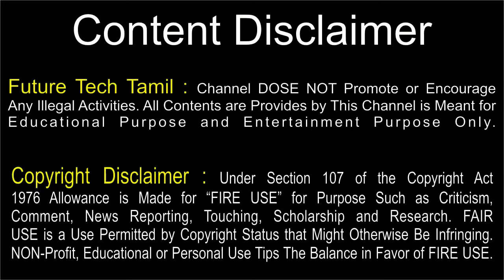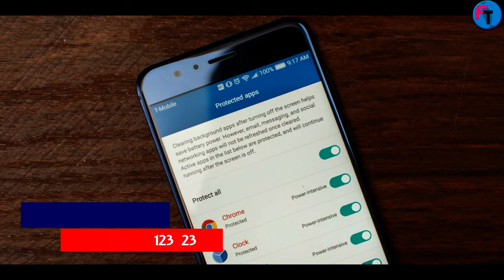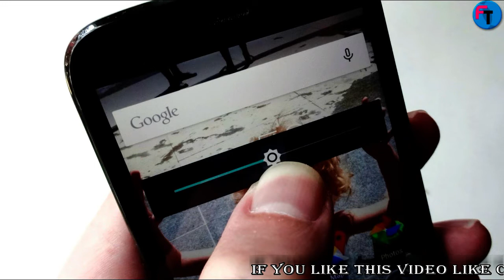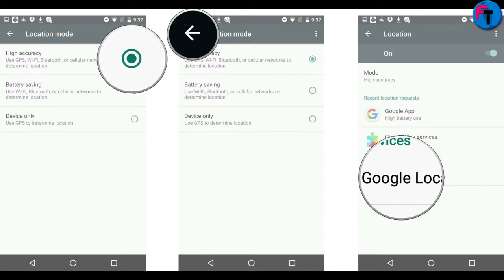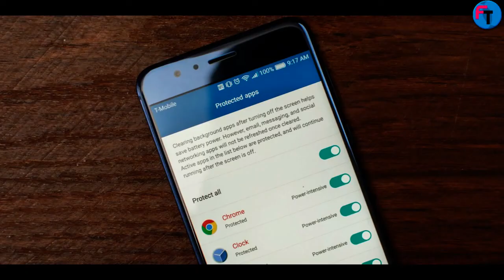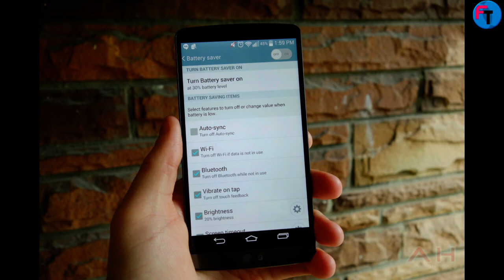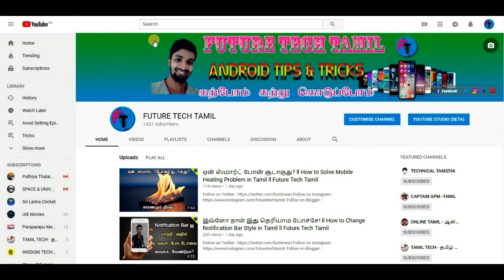ஏன் பேட்டரி வேகமாக குறையுது? ll Basic Tips to Increase Your Battery Life ll Future Tech Tamil